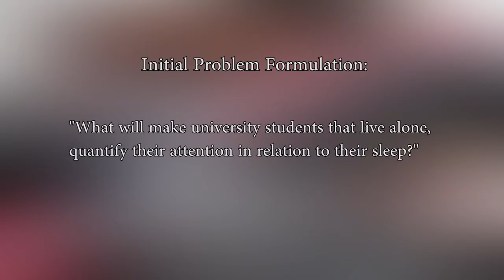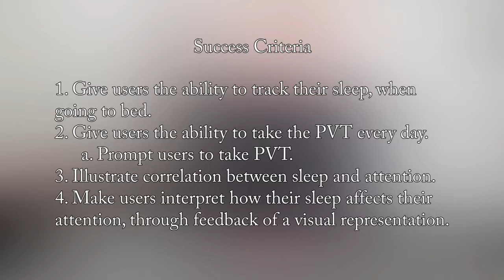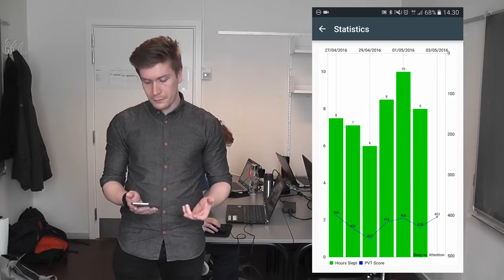Project Sleep Attention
Video of the 2nd semester project from Aalborg University, Medialogy.